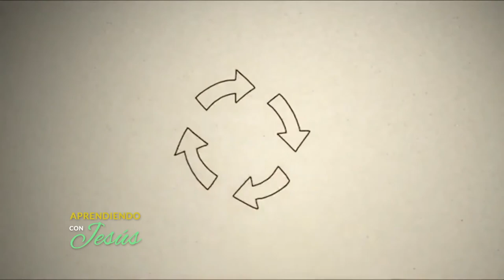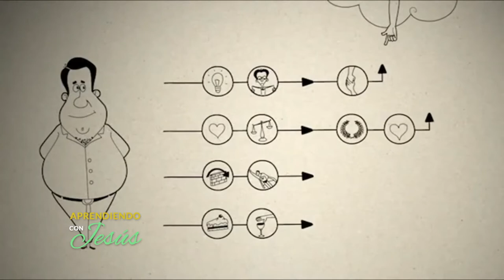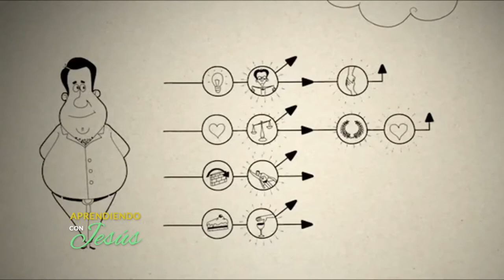Aprendiendo con Jesús - Programa 64